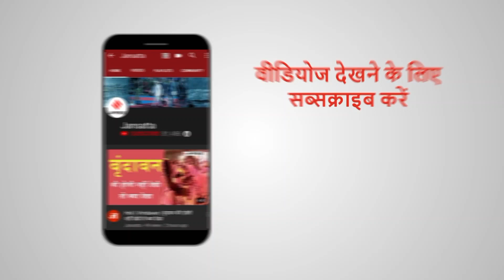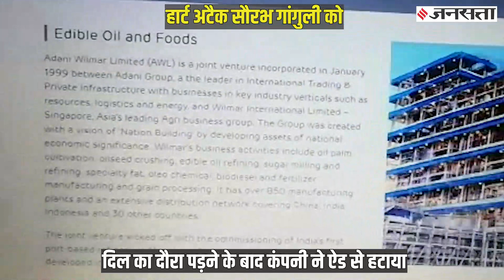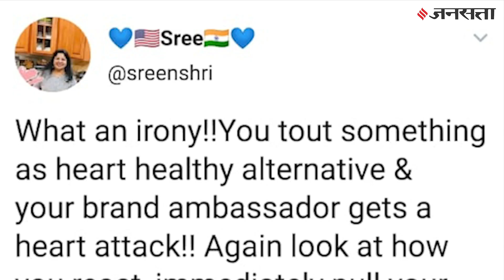Adani की कंपनी ने रोके Saurav Ganguly के 'सेहतमंद तेल' वाले विज्ञापन! Social Media पर हुई थी किरकिरी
अडानी की कंपनी Adani Wilmar ने अपने फॉर्च्यून राइस ब्रान कुकिंग ऑयल (Fortune Rise Bran Cocking Oil) के उन सभी विज्ञापनों को रोक दिया है जिनमें टीम इंडिया के पूर्व कप्तान और बीसीसीआई (BCCI) के प्रमुख सौरभ गांगुली (Saurav Ganguly) दिखाई देते हैं. सोशल मीडिया (Social Media) पर कंपनी के विज्ञापनों का मजाक उड़ाया जा रहा था. जिसके बाद शर्मिंदगी से बचने के लिए कंपनी ने ये कदम उठाया है...